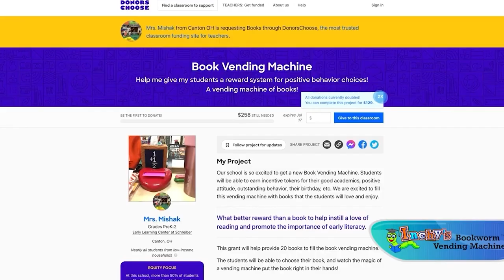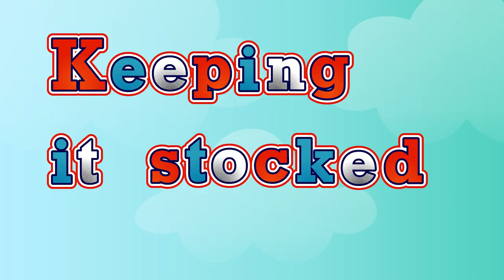Book Vending Machine Program Success | Charter School for Applied Technologies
See what two teachers from Charter School for Applied Technologies in Buffalo, NY have to say about how Inchy's Bookworm Vending Machine has made a positive impact on the reading habits of children at their school!